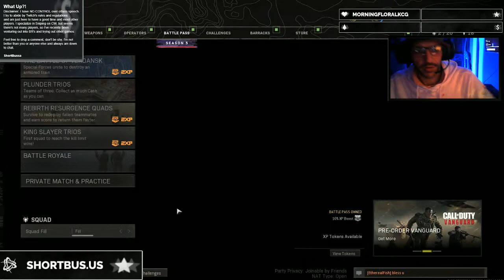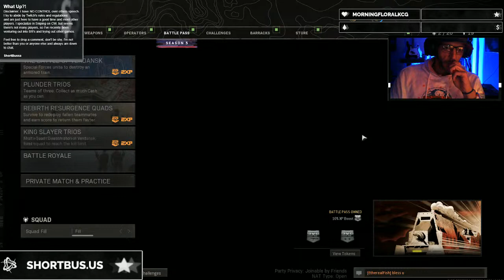ShortBus ft Bubbles ("they so saucy in my mouthy")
Warzone - King Slayer Trio's 2x XP Grind.

Support the stream (pass it on if you're bored and want to see a bunch of crazy ass kids shred, on occasion, sometimes.. but that's not what matters, if you watch, you'll see why we 'aboard': -ShortBus
Shortbus.us